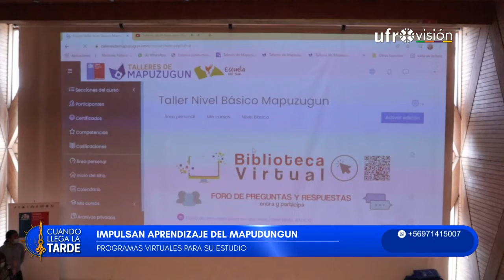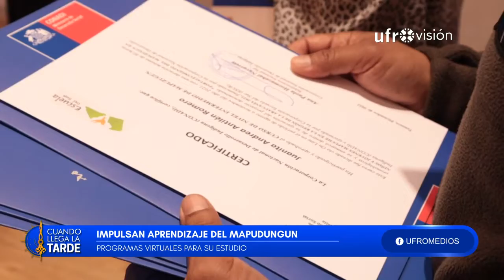Proyecto audiovisual impulsa a través de talleres el manejo del Mapuzugun | CUANDO LLEGA LA TARDE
La Corporación Nacional de Desarrollo Indígena, CONADI, con el objeto de apoyar el arte y la cultura, realizará un proyecto audiovisual para incentivar el manejo del mapuzugun a través de talleres online. Más información en el sitio web